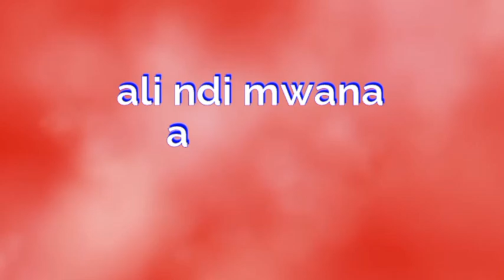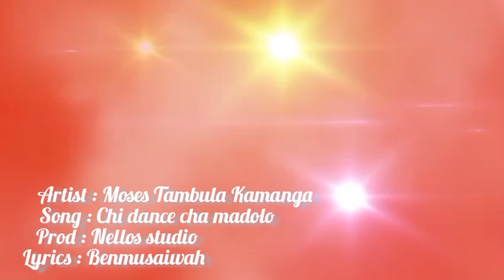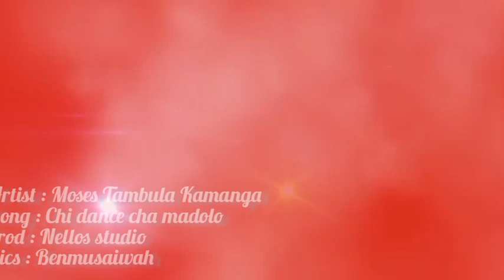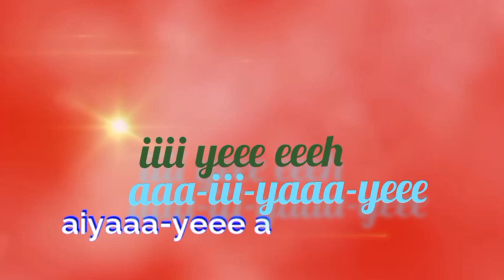Moses Tambula Kamanga_Chi dance cha madolo